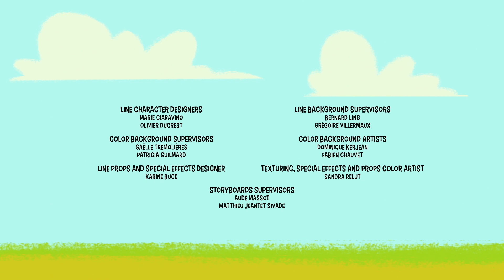Jerboa Express 🌈 - FULL EPISODE of Lilybuds on ZeeKay Junior 🌼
Zinnia and Spearmint are inaugurating their mail service and strangely, everyone receives personalized wooden sculptures. Everyone? Well, not Bucky, who’s weirdly tired today...
Lilybuds follows the adventures of a playful community of tiny magical gardeners known as Lilybuds. This fraternity of funny friends tend to the extraordinary garden where they live while caring for all the animal creatures that live nearby.